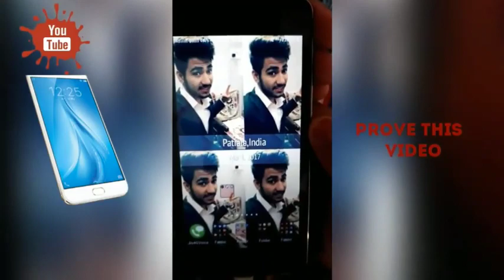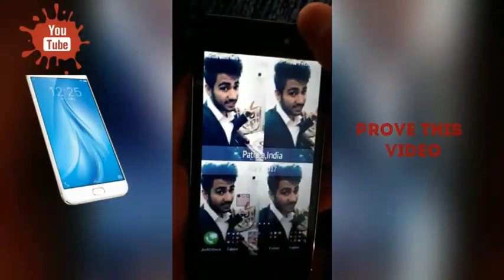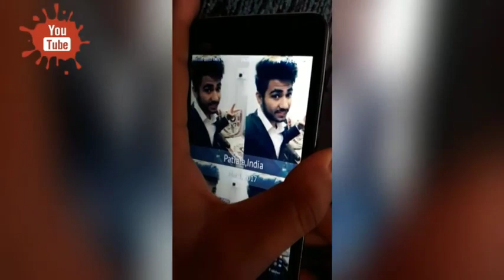battery charge part 2 (2022 100% charge)✔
Aa gye bina video dekhe link pe click krne 😂 Video Pura Dekhlo Kyuki Tumhare Technical Ravi Negi Bhai Apko free resourcess Provide Karata hai.
Pro Level websites & application & software ke bare mei pata hoga apko to ap bakiyo se jyada smart banoge. keep supporting  = Tumhara Fayda ki baat hai etna to banta hai 😉

CREDIT My Background MUSIC